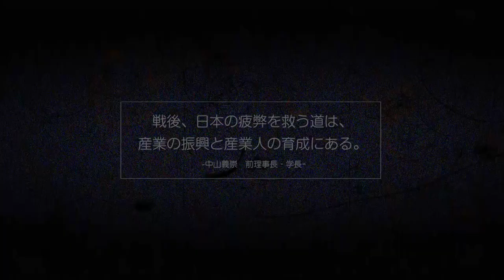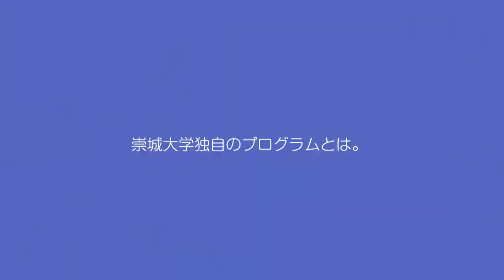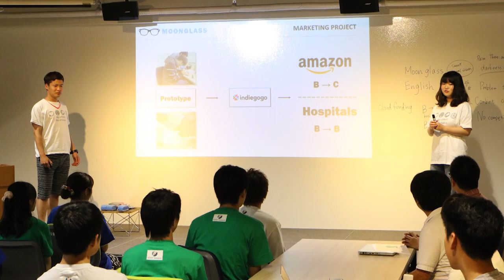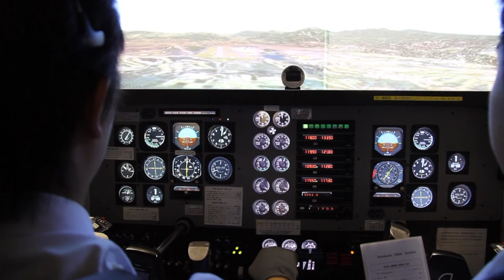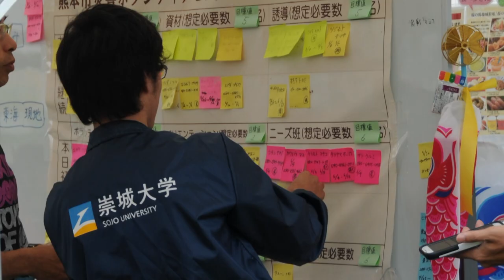崇城大学 開学50周年記念動画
崇城大学は2017年に開学50周年を迎えました。